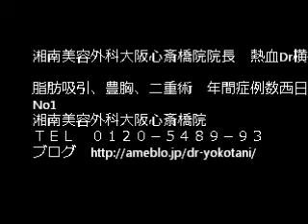湘南美容外科大阪心斎橋院 アイプチかぶれにもクイックコスメティーク法で